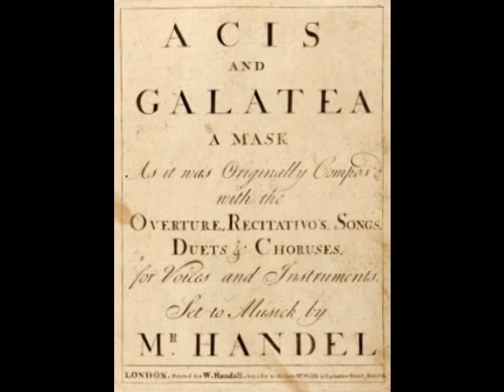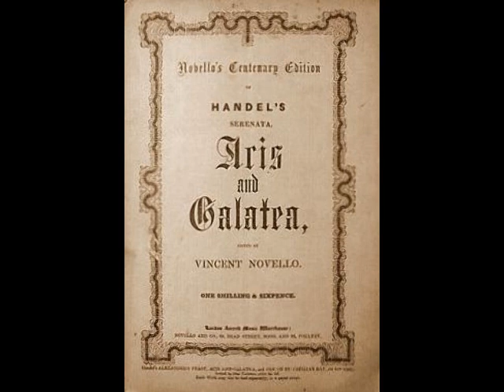Evan Williams - Love in Her Eyes Sits Playing (Victor, 1909)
Evan Williams (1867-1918) was a popular concert and oratorio tenor whose career took him to major venues on both sides of the Atlantic. Known as “The Great Welsh Tenor”, Harry Evan Williams was actually born in Mineral Ridge, Ohio. The son of Welsh immigrants, he seemed destined to follow in the footsteps of his coal miner father. At 13, he lost his mother and went to live with relatives in the Welsh community of Thomastown. Williams soon dropped out of school and began working in the mines. He was placed in the local church choir (reportedly to keep him out of trouble), where his uncommonly beautiful voice was first noticed. Taking advantage of his heritage, Williams soloed at Welsh festivals and sang with a local octet. It was after taking 1st place in the tenor division of Akron’s Eisteddfod competition in 1884 that he began to attract attention. Williams was heard by lawyer and amateur singer Frank Atterholt, who encouraged the teen to pursue a singing career. A position with a Methodist Church in Akron (at two dollars per service!) was secured for Williams, but the weekly 40 mile trip from Thomastown became too strenuous. A job was found for him at Akron’s steel mill, where he worked for the next year and a half, while still soloing at church.

Celebrated soprano Louise von Feilitzsch heard Williams and offered him free voice lessons at her Cleveland studio. This necessitated the tenor giving up a steady job and leaving his expectant bride in Thomastown. Williams found work as an elevator operator and managed to send a weekly sum of six dollars to his wife, despite a salary of a dollar a day! A few singing jobs supplemented his income, including a stint with the Primrose & West travelling minstrel show. On the advice of Madame von Feilitzsch, Williams moved to New York and began studies with Welsh baritone James Sauvage. Again, he suffered dreadful financial hardships until receiving a position at Brooklyn’s Marble Collegiate Church. His finances now secure, he was finally able to send for his wife and sons.

Most sources list the September 1896 Worcester (MA) Music Festival as Williams’ official debut. However, research shows that the tenor’s first appearance in a complete work was on June 5, 1894 in the Galion (OH) Choral Society’s presentation of Cowan’s cantata, The Rose Maiden. Soon, Williams was in great demand with musical societies, churches, and symphonies across the U.S. Sadly, vocal issues began to appear by the turn of the century, with things reportedly culminating in a complete vocal breakdown during a 1902 presentation of Elijah at Carnegie Hall. Chalking up the issue to improper technique, he wisely decided to retrain his voice. Reports that Williams abandoned singing entirely during this vocal crisis are false. He did limit his appearances but continued to perform carefully throughout this period. He also spent much of his time teaching from his Akron home. Teaching proved to be almost as lucrative as singing, both financially and vocally. Williams found that, by demonstrating proper technique to his students, he was regaining his voice.

Extended summer tours of the British Isles kept the tenor busy between 1904 and 1906. He made his first recordings in London for G&T in 1906 and signed a long-term contract with Victor the following year. He resumed his taxing schedule, giving as many as 26 performances in a single month, and boasting of travelling 60,000 miles during the 1912-13 season. Despite the unsurprising return of vocal issues (he blamed it on a cold), Williams remained very popular throughout the U.S. and Britain. His public appearances, not to mention his record sales, brought in enormous sums. Williams was now quite wealthy and enjoyed what little free time he had shooting pool and playing golf.

Williams continued his oratorio and concert work throughout the decade, his son Evan Jr. often acting as accompanist. His final appearance was a recital at Akron’s Armory on May 14, 1918. The audience had no idea that the tenor was feverish and in tremendous pain. Williams had ignored an ingrown hair on his thigh, which became abscessed. When the infection worsened, Williams was taken to Akron’s City Hospital. Blood poisoning set in and the tenor’s condition deteriorated. Despite a brave battle, Williams died on May 24th at the age of 50.

Evan Williams was one of the leading oratorio tenors of his generation. His repertoire of over 30 works included St. Matthew Passion, The Creation, Mass in C, 9th Symphony, St. Paul, Elijah, Judas Maccabaeus, Samson, Messiah, The Dream of Gerontius, Rossini’s Stabat Mater, Verdi’s Requiem and even a few operas such as Faust, Samson and Delilah and Les Troyens always sung in concert. His legacy of 200 recordings for the Victor label, reveals a robust but smooth lyric tenor, used with great musicality. Here, Williams sings “Love in Her Eyes Sits Playing” from Handel’s Acis and Galatea. This was recorded for Victor in Camden, NJ on June 11, 1909.